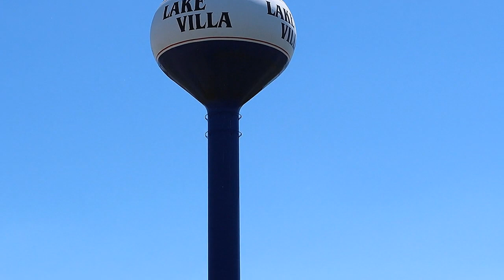LAKE HOUSE Summer Car Show (JAYMOE SHOW)